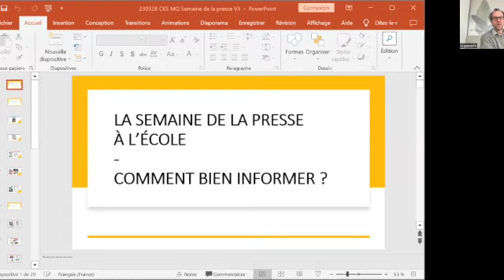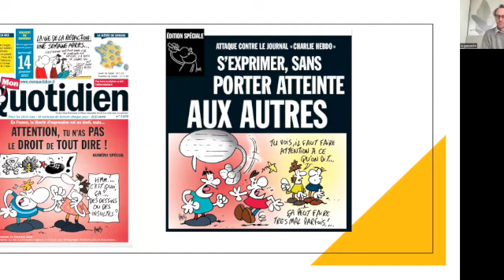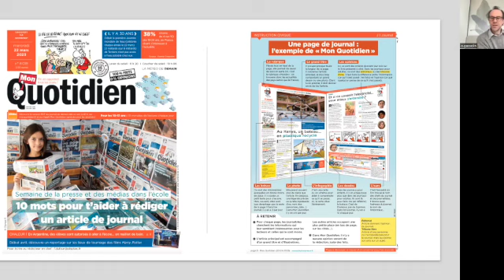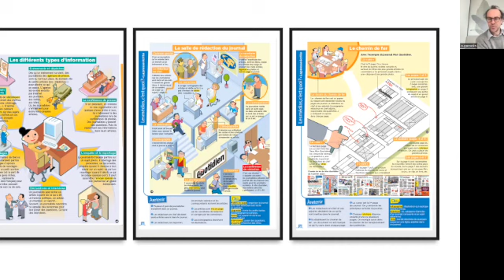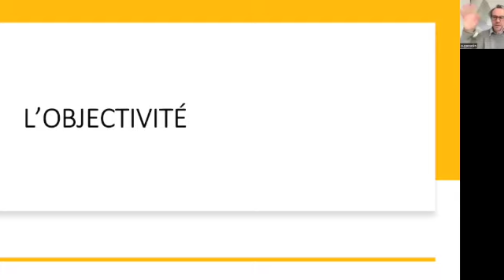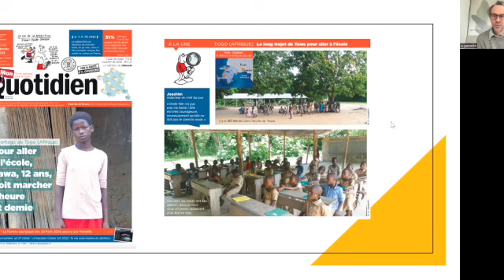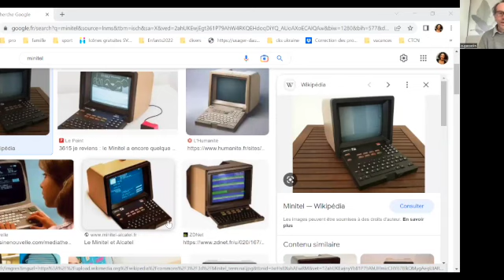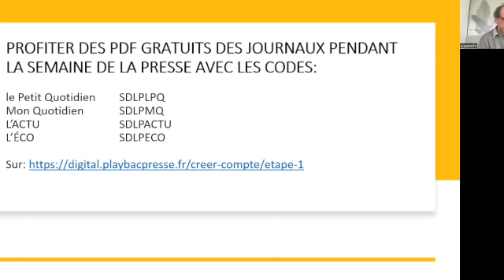3ème conférence de Mon Quotidien by Confkids - La semaine de la presse - Comment bien informer ?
Retrouvez la 3ème conférence de Mon Quotidien by Confkids du 28 mars 2023 sur la semaine de la presse à l'école - Comment bien informer ?
Voici les axes de réflexion développés lors de cette conférence :
La démarche d'informer (la liberté de la presse, la hiérarchie de l'information...)
La fabrication de l'info (le travail d'équipe, la connaissance des sources, l'objectivité, le partage / la restitution de l'information, rendre le lecteur acteur...)